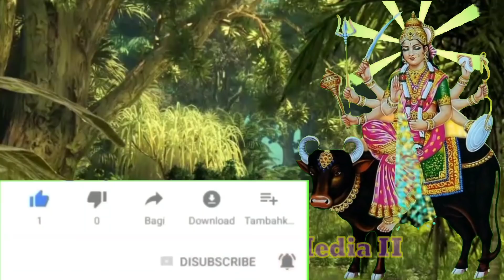વિહત મેલડી નો ઇતિહાસ ।। જાહલપરની માઁ મેલડી ।। Maa Vihat No Parcho ।।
મલ્હારરાવ કડીથી પાટણના સૂબાને મળવા અવારનવાર પાટણ જતા. એક વાર મલ્હારરાવ જતા હતા. પાટણ થોડું જ દૂર હતું. બાલીસણા ગામ આવ્યું. મલ્હારરાવે બાલીસણા ગામમાં પડાવ નાખ્યો. એ ગામના મુસ્લિમ ઘાંચી લોકો આગ્રહ કરી મલ્હારરાવને ઘાંચીવાડમાં મહેમાનગતિ કરવા લઇ ગયા. મલ્હારરાવ એક ઘાંચી કન્યાને જોઇને મોહિત થઇ ગયા. પ્રજા બિચારી રાજા સામે શું કરે ? પછી તો મલ્હારરાવના આંટાફેરા બાલીસણામાં વધી ગયા. ઘણી વાર ત્યાં રાત પણ રોકાઈ જવા લાગ્યા. પરિણામે નિયમ મુજબ માના દીવા ન થતા. માએ સપનામાં આવી મલ્હારરાવને ચેતવ્યા કે આ રસ્તો મૂકી દે, પણ પ્રેમમાં અંધ બનેલા મલ્હારરાવે માની વાત ન માની. હવે મલ્હારરાવ વડોદરા રાજ્યને ચોથ ભાગ પણ મોકલતા ન હતા. એટલે અંગ્રેજોએ કહ્યું કે, "મલ્હારરાવ પાસેથી ખંડણી વસૂલ કરો અને તેને બરતરફ કરો."

 વડોદરા રાજ્યે આપાજી દીવાનને કડી મોકલ્યા. દૂરથી આપાજી દીવાનના આવવાના સમાચાર સાંભળી મલ્હારરાવને લાગ્યું કે 'નક્કી તે મારી સામે લડવા આવે છે.'

 એટલે કડીમાં પણ લડવાની તૈયારીઓ થવા લાગી. આ તરફથી 'માણસો લઇ પાટણનો સૂબો પણ આવે છે.' તેવા સમાચાર મળ્યા. મલ્હારરાવ મુંજાયા. કડીના મહેલ પર તોપ ચઢાવી પાટણથી આવતા સૂબા પર તોપમારો શરૂ કર્યો. પાટણનાં સૂબાએ પણ તોપનો જવાબ તોપથી દેવાનું શરૂ કર્યું. ગોળા મહેલ પર વરસવા લાગ્યા. એ વખતે માતાજીએ ગેબી પાટણનાં સૂબાને કહ્યું કે. "જો મારા મઢને જરાપણ નુકસાન થયું છે તો પાટણનું પટ્ટણ થઇ જશે." સૂબો માન્યો નહિ અને મઢને નુકસાન થતા જ દટ્ટણ સો પટ્ટણ એટલે પાટણ શહેર દટાઈ ગયું. આ તરફ કડીથી ભોયરા વાટે મલ્હારરાવ ભાગ્યો. વિરામગામ પાસે ગેબી ટેબો કહેવાય છે ત્યાં નીકળ્યો. પણ આપાજીના માણસોએ તેને પકડી લીધો અને વડોદરા ખાતે શ્રીમાનt સરકાર ખંડેરાવ ગાયકવાડ સામે રજુ કર્યો. હવે મલ્હારરાવને પોતાની ભૂલ સમજાઈ. તેને અંત:કરણથી કડીની મેલડીની માફી માંગી અને સૌ સારા વાના થયા.

 આજે પણ કડીના મહેલમાં મેલડી માતાનું સ્થાનક છે. માં ભક્તોને આજે પણ સહાય કરે છે.
વિહત માં,
રાજા વિહત,
વિહત મા ની રીંગટોન,
વિહત માં ના ફોટા,
વિહત માની આરતી,
વિહત માતા,
વિહત મેલડી નો ઇતિહાસ,
વિહત મેલડી ની રેગડી,
વિહત મેલડી ના ડાકલા,
વિહત માં ની વાર્તા,
વિહત મેલડી,
વિહત મેલડી નો આલાપ,
વિહત મેલડી મલાતજ,
વિહત મેલડી ના ગરબા,

vihat maa song,

vihat maa na dakla, @jivanjyot,      @JIVANJYOT @JIVAN_JYOT_MEDIA,    @MELDI , @MELDIMAA